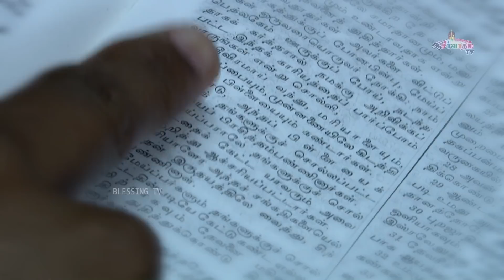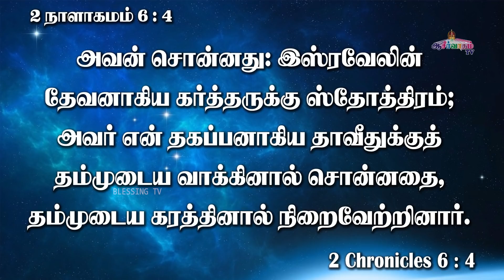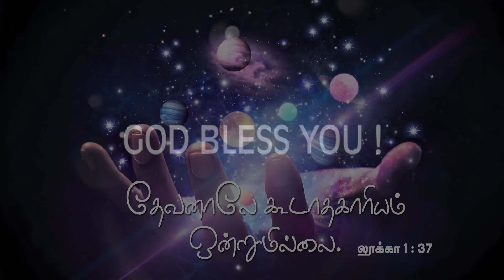அனுதின ஆண்டவரின் சத்தம் - Daily Voice of The LORD | 05 JUNE - 2022 | Bro. Allen Paul